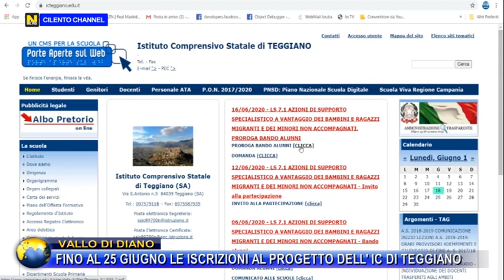Vallo di Diano, fino al 25 giugno le iscrizioni al progetto dell'IC di Teggiano